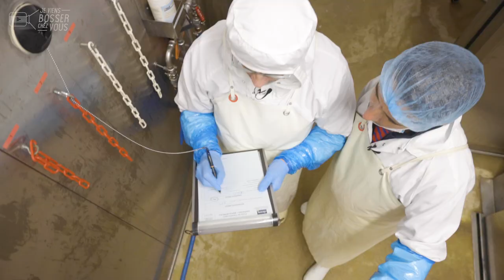Je fais fumer le poisson chez La Cancalaise x Job&Box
❓Connaissez-vous le roucou ? 1 indice : 🍊
Il s'agit d'un colorant naturel de couleur orange avec lequel on teint par exemple le haddock ! 🐟
C'est vendredi, jour du poisson ! Et bientôt les fêtes de fin d'année... Dans ce nouvel épisode Jeviensbosserchezvous x Job&Box, je vous emmène bosser chez La Cancalaise (groupe Mytilimer), spécialiste du poisson fumé. Dans son atelier de fumaison au cœur pays de Vitré, en Bretagne, ça sent bon et je fais le job d'opérateur de fabrication polyvalent en compagnie de Sylvain, qui me forme à mon nouveau métier 👍
Bien équipé de mes manchettes, gants, tablier, masque... je dispose les filets sur des grilles, chargées ensuite sur un chariot qui part au fumoir. Ah, la bonne odeur de hêtre ! 🌳
👥 Sylvain m'apprend les gestes de son quotidien. Il aime son métier car il est "varié, très dynamique" avec chaque jour une mission différente... Autonome et responsable, il maîtrise le processus du poisson fumé de A à Z, de la réception de la matière première à l'expédition en passant par le nettoyage bien sûr, au canon à mousse s'il vous plaît ! L'atmosphère à 3,5°C est très supportable ici 😉
En reconversion professionnelle, Sylvain a tenu sa propre poissonnerie pendant plus de 20 ans, mais pas la peine d'être poissonnier pour bosser dans cet atelier agroalimentaire ! Lui voulait retrouver une vie de famille, que lui permettent ses nouveaux horaires : de 6 à 13 heures, du lundi au vendredi 🕰

👏Bravo à tous ces acteurs du quotidien de cette industrie dynamique qui recrute👏

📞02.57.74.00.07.